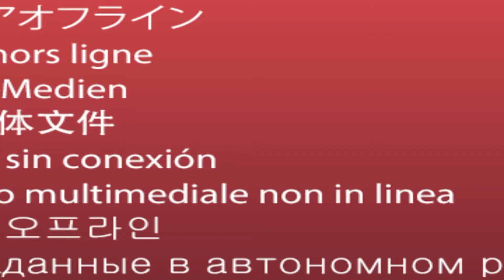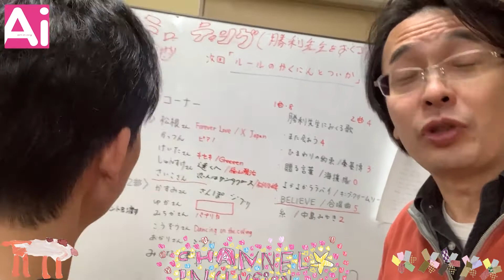チャンネルインクルージョン243「誰でもクリエーター！？」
仙台市青葉区一番町にあるアートな福祉サービス事業所「アート・インクルージョン・ファクト­リー」のアートな日常をお送りしています。
アート・インクルージョンでときどき週末に行われる「誰でもクリエーター」。いったいそこはどんな場所なのか、潜入調査をこころみました。

アート・インクルージョンのネットショップはこちら

アートインクルージョンのFacebookページはこちら